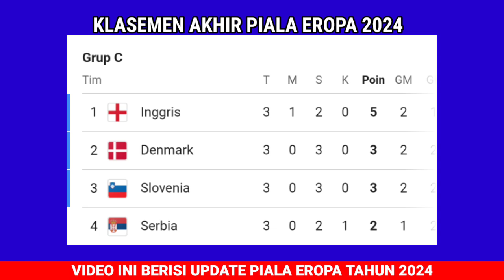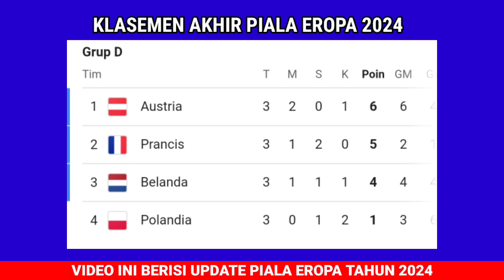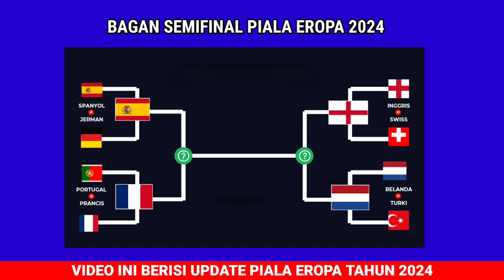Hasil Piala Eropa 2024 Tadi malam - Inggris Vs Belanda - Final Piala Eropa 2024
Hasil Belanda vs Inggris Tadi Malam
Hasil Prancis vs spanyol
Hasil Spanyol vs Prancis tadi malam
Hasil piala eropa tadi malam
Hasil euro tadi malam
Hasil euro 2024 tadi malam
Siaran langsung euro 2024 malam ini
Live euro malam ini
Live piala eropa malam ini
Live spanyol vs Prancis malam ini
Prancis vs spanyol
Spanyol vs Prancis malam ini
Siaran langsung piala eropa 2024
Siaran langsung inggris vs Belanda
Siaran langsung spanyol vs Prancis
Live spanyol vs Prancis
Live Belanda vs Inggris
Jadwal semifinal piala eropa 2024
Jadwal semi final euro 2024
Jadwal semi final piala eropa
Jadwal siaran langsung piala eropa 2024 malam ini Portugal Vs Prancis
Live Portugal vs Prancis malam ini
Jadwal perempat final euro 2024
Jadwal perempat final piala eropa 2024
Jadwal 8 besar euro 2024
Jadwal 8 besar piala eropa 2024
Jerman vs spanyol
Portugal vs Prancis
Inggris vs swiss
Belanda vs turki
Tim yang lolos perempat final piala eropa
JADWAL SIARAN LANGSUNG PIALA EROPA MALAM INI BABAK 16 BESAR SABTU 29 JUNI 2024 - JERMAN vs DENMARK
Jadwal 16 Besar Piala Eropa
Jadwal Piala Eropa 2024 Round Of 16
Jadwal Jerman vs Denmark
Jadwal Swiss vs Italia
Jadwal Pertandingan Piala Eropa Tahun 2024 Serta Daftar Top Skor, Top Assist Dan Clean Sheets